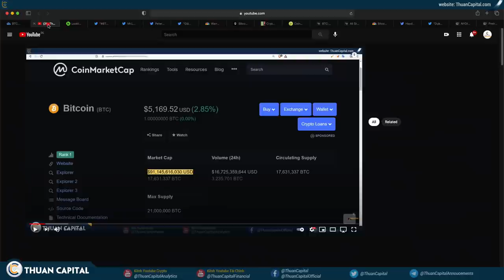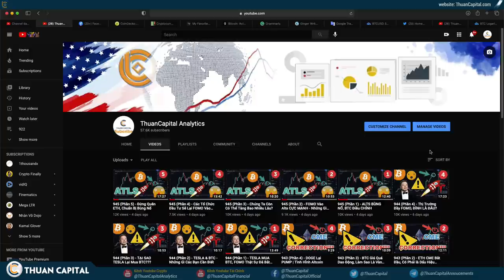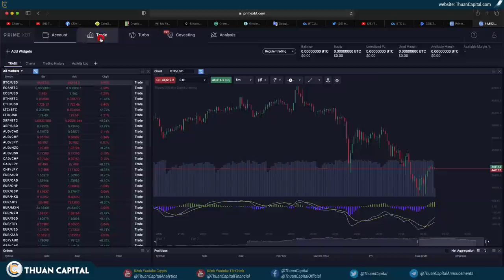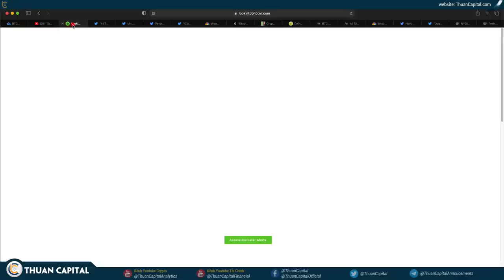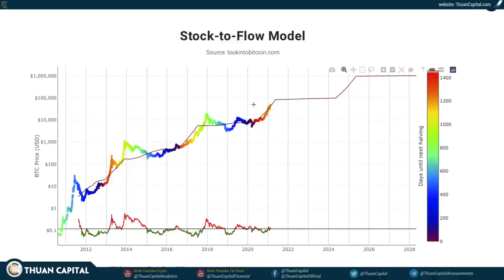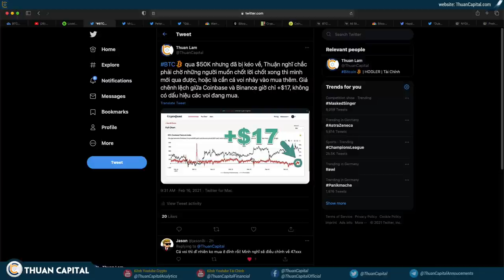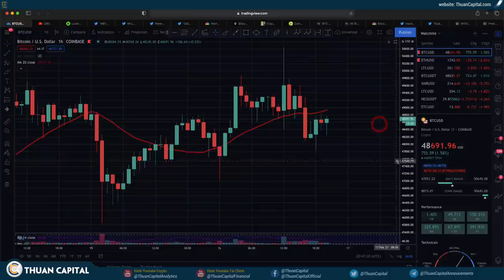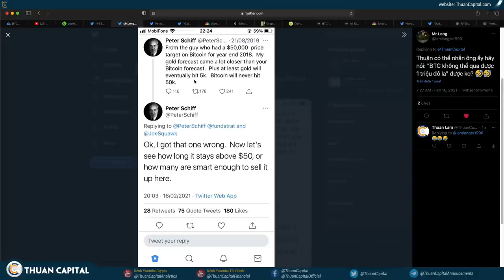947 (Phần 1) - BTC $50K… Mong Đợi Từ Bấy Lâu Nay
Xem thống kê các tài nguyên của ThuanCapital